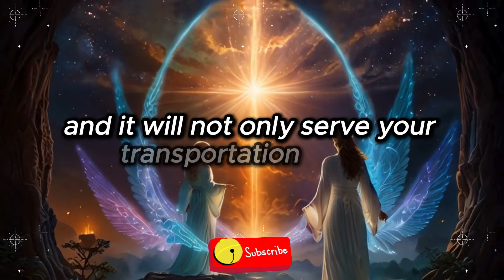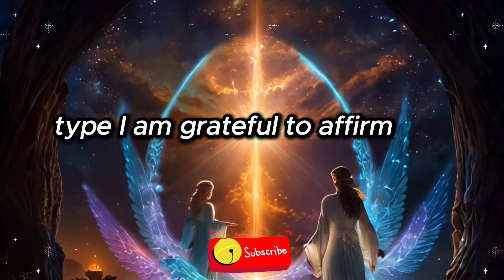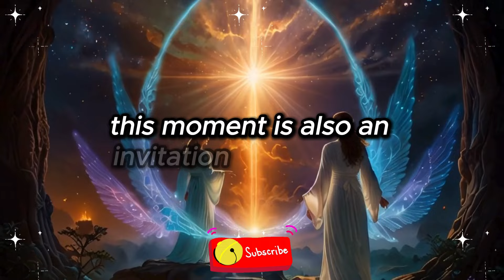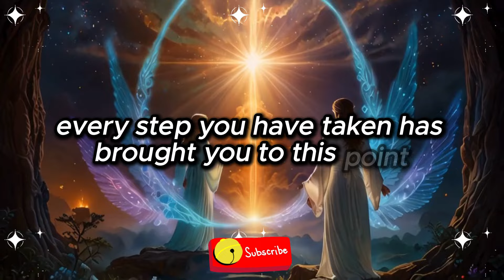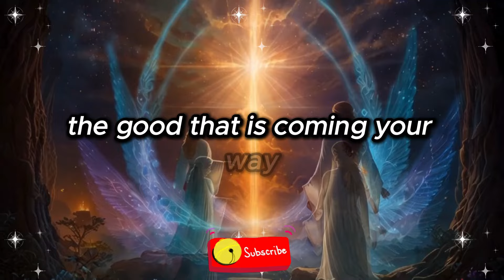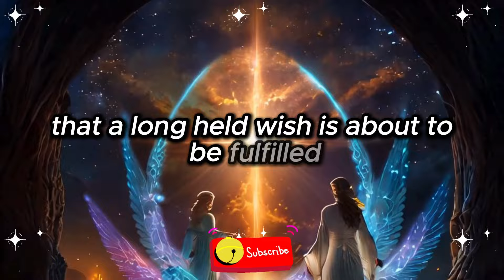Angel: A long-held wish for your new car is fulfilling on Friday because an old man...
Angel: A long-held wish for your new car is fulfilling on Friday because an old man... | Angel's Message